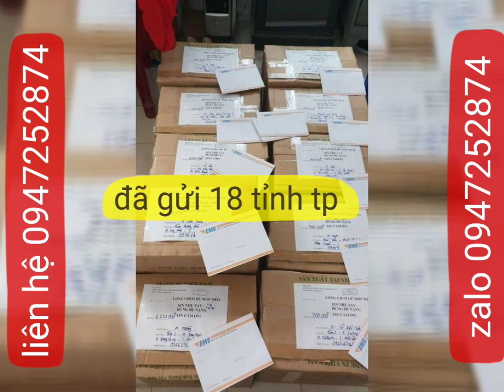Lụp cu gáy đã gửi 18 tỉnh tp. Lh 0947252874 zalo 0947252874